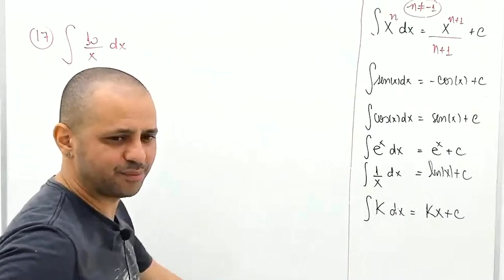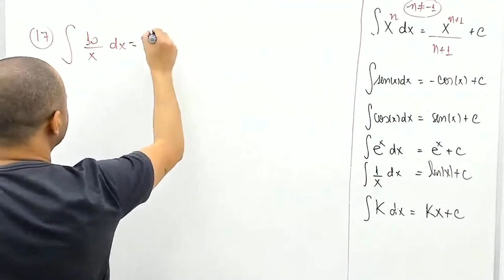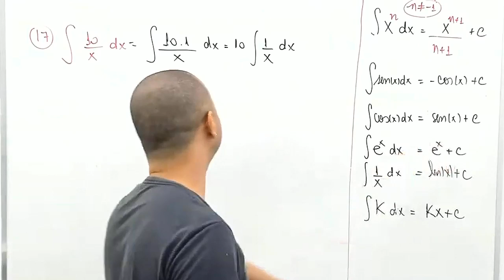Exercício de integrais indefinidas do tipo 1 sobre x